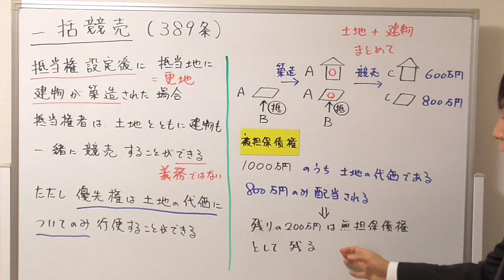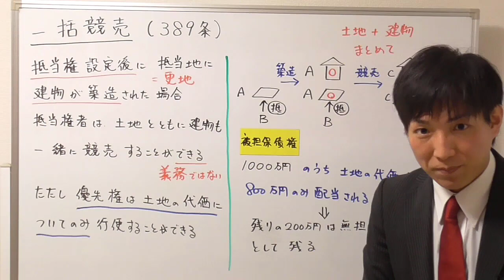【宅建：民法】一括競売とは？【宅建通信レトス】